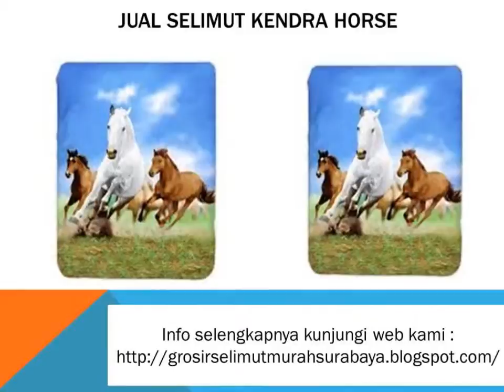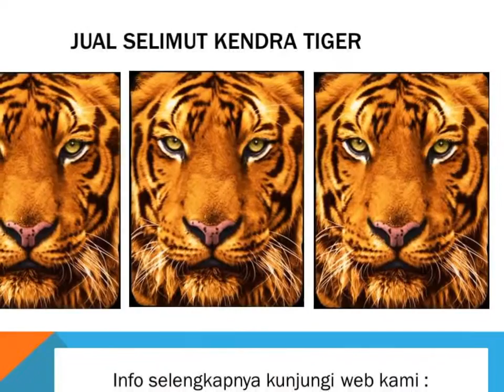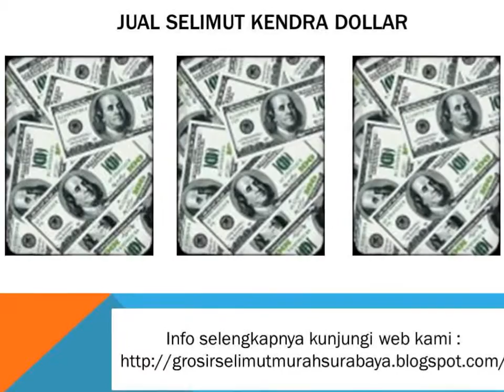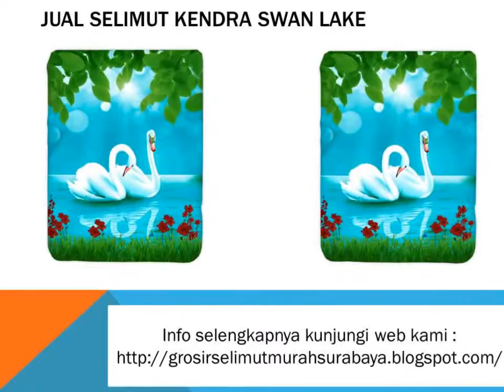0896.2580.1256 Selimut Kendra Soft Panel Blanket Coral Fish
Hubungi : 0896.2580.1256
menerima pesanan ke seluruh nusantara melayani eceran dan grosir.